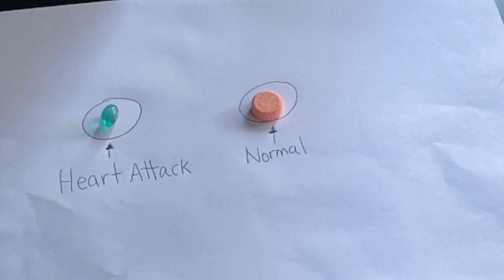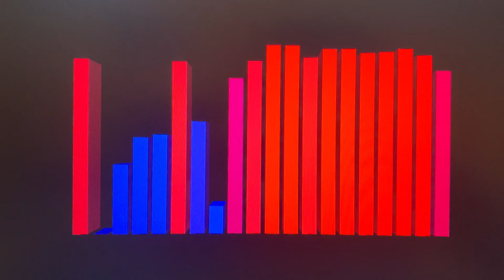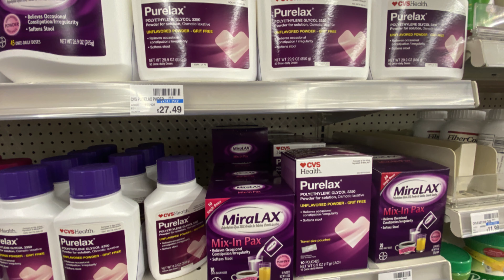Social Media DISS TRACK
HERE ARE THE LYRICS TO SING ALONG YA'LL:

(Verse 1)
Next time I hear a Boomer cough Im'a go cray,
Gen Z on deck, "how bout dat", go away,
If I hear another thing about yeet this, yeet that, Im'a take the blue pill for a heart attack,
Hey Boomer, the Cold Wars over, sit down before the commies drive off in the range rover,
Now they say that the 60's popped off, STD's, cocaine, and a case of the swamp rot,
Swamp ass if you had it you'd know it, sweatier than Donald Trumps ass when a feminist throws a damn fit,
Get money, if I had some I'd spend none, invest in Instagram model products for them tan bunz,
Last time I pulled up at the corner store with a few bucks, I took the last bit of change from a homeless kids dead duck,
When I found out he was plannin' doin' time, and wine, dine, somethin about the time, dime, yaddida yo yo yo,
(Chorus)
Hip-Hop’s easy, if you’re feelin’ like your kinda sneezy, blame the snap chat girls that get down on it pretty easy,
(Verse 2)
We come from the ruins of Pompeii, where we do it our way, we drive the wrong way on the freeway,
Now they got the police comin,
Always with their sirens buzzin’,
Tryin’ to find these gangsters cousin,
Stuff a bun in the oven!
2, 3, 4 o’clock, 5 o’clock, on the dot,
When these tweakers fiendin’, I feel like I’m soaked in crack rocks,
But it ain’t enough to charge it up and to the game,
When my lyrics hella lame, and I’m trippin in my brain,
Bibbipty, Bobbity, Boobity feelin’ peaceful like a hippy,
Kinda feelin’ trippy, kinda feelin’ like some whiskey,
Free from the hands that feed me, from the hands that beat me, from the hands that want to hold me down and defeat me,
Now some people wanna talk down, cause they want a beat down, a free ticket to the hospital down town,
(Interlude)
A hospitals a place for people who can’t take a dump,
They can’t really jump, who gotta big old lump in their,
Brain, goin’ so insane, in the main vein, with the vein vein,
Vickita, vane bane,
Doctor told me yesterday that I had man boobs,
But I will never lose, punch him like he’s Steve from Blue’s Clues,
(Chorus)
HIp-Hop’s fun, if you eat some cookie crumbs,
While these IG models be lookin’ back at they bunz,
(Verse 3)
Yo I’m comin’ back with the left hook,
Matter fact I’m walkin’ in the pearly gates of Facebook,
This place shook!
And when I saw Zuckerberg look at me,
Like a nerd he asked me, if I play D and D,
I said of course, who the hell you think I am,
I’ll take you down to pound town and we can eat some ham,
He said no thanks, and then he called security,
And this is the next stuff he said that really really worried me,
Don’t make me take away your Facebook friends,
This is not pretend (this is totally next gen),
Then my homie said why you wanna play,
Zuckerberg, nerd, in the iceberg with the third turd,
You look like an egghead who says hey Fred,
Then goes in the bathroom so he doesn’t poopy in his bed,
Poopy in his bed, poopy in his, poopy in his, poopy in his bed,
Poopy, poopy, poopy, poopy, poopity in his bed,
(Chorus)
Poopy in his bed, poopy in his bed, poopy in his, poopy in his, poopy in his bed...